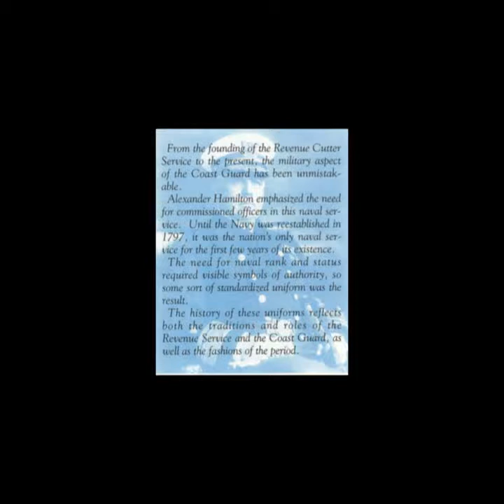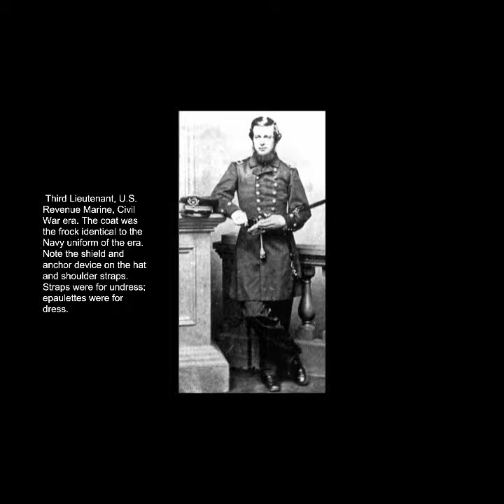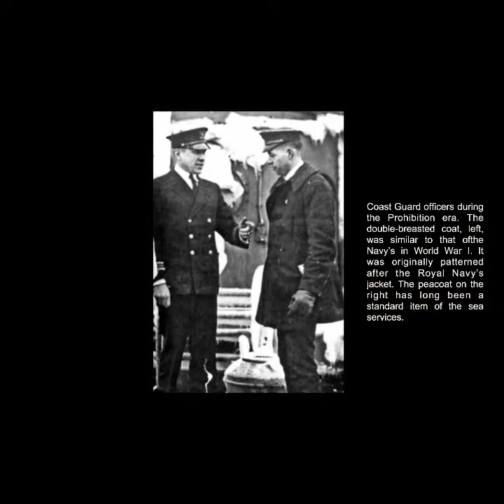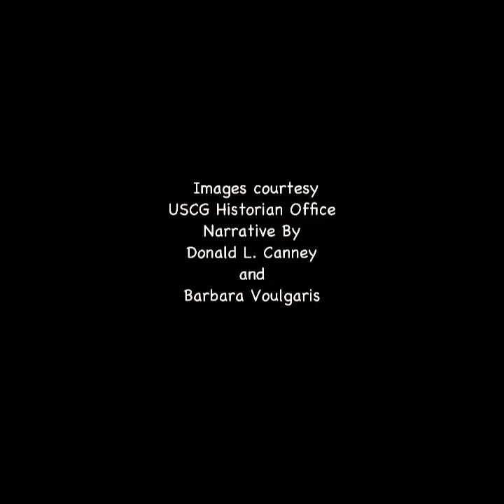Uniforms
Uniforms of USCG down through the years